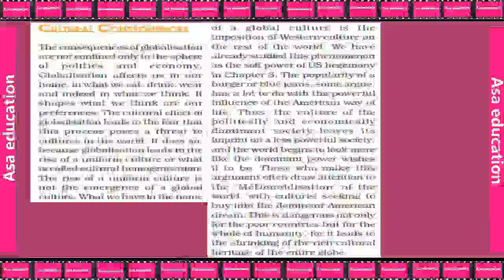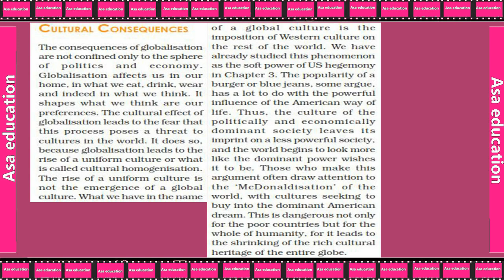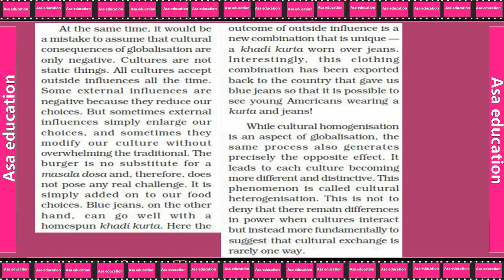Ch 9.5 Globalisation (Political Science, Grade 12, CBSE) Easy explanation in Hindi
Book - Contemporary World Politics.
Chapter 9 - Globalisation.

ASAP-A04